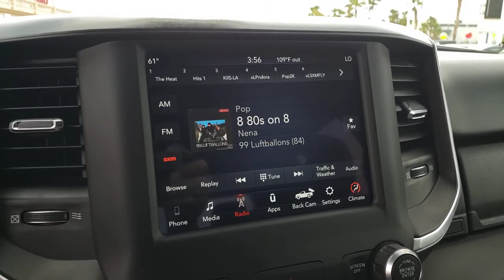2019 Ram 1500 North Las Vegas, Paradise, Henderson, Boulder City, Summerlin South, NV Z3148A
Delmonico Red Pearlcoat Used 2019 Ram 1500 available in Las Vegas, Nevada at Jim Marsh Kia. Servicing the Paradise, Henderson, Boulder City, Summerlin South, NV area.
2019 Ram 1500 Big Horn/Lone Star 4x2 Crew Cab 57 - Stock#: Z3148A - VIN#: 1C6RREFT9KN798300

8555 W. Centennial Pkwy

: CARFAX 1-Owner LOW MILES - 27297! Heated Seats BLIND SPOT & CROSS PATH DETECTION WHEELS: 20 X 9 ALUMINUM CHROME CLAD. BLACK DELUXE CLOTH BUCKET SEATS Keyless Start Back-Up Camera Trailer Hitch PREMIUM LIGHTING GROUP WHY BUY FROM US: Of course there are many reasons but perhaps the most important is the incredible service we offer. From taking our time to ensure our customers have the best car buying experience when choosing a new vehicle to making sure each of our clients obtain the car loan and lease that he/she is most comfortable with our commitment to you is unsurpassed. OPTION PACKAGES: BIG HORN LEVEL 2 EQUIPMENT GROUP Radio: Uconnect 4 w/8.4 Display Rear Window Defroster Integrated Center Stack Radio ParkSense Front/Rear Park Assist w/Stop Rear View Auto Dim Mirror Power Adjustable Pedals Rear Power Sliding Window Rear Dome w/On/Off Switch Lamp Glove Box Lamp Power 4-Way Driver Lumbar Adjust 115V Auxiliary Rear Power Outlet Power 8-Way Driver Seat 2 USB Full Function/Charge Only Media Hub Heated Front Seats Heated Steering Wheel 8.4 Touchscreen Display Foam Bottle Insert (Door Trim Panel) Class IV Receiver Hitch Dampened Tailgate Security Alarm Power Heated Fold Away Mirrors Big Horn IP Badge Remote Start System SiriusXM Satellite Radio 400W Inverter Air Conditioning ATC w/Dual Zone Control 115V Auxiliary Power Outlet Cluster 7.0 TFT Color WHEELS: 20 X 9 ALUMINUM CHROME CLAD ENGINE: 5.7L V8 HEMI MDS VVT Active Noise Control System 180 Amp Alternator Heavy Duty Engine Cooling Dual Rear Exhaust w/Bright Tips Hemi Badge 18 Aluminum Spare Wheel SPORT APPEARANCE PACKAGE Tires: 275/55R20 OWL All Season Exterior Mirrors w/Supplemental Signals Power Heated Fold-Away Mirrors Body Color Door Handles Exterior Mirrors Courtesy Lamps Auto Dim Exterior Driver Mirror Exterior Mirrors w/Memory Grille B/Color Outline 1 Texture 2 Black Interior Accents Pricing analysis performed on 6/5/2021.